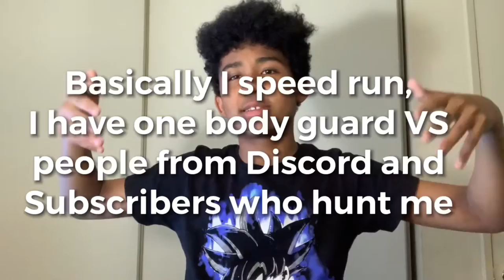Minecraft Manhunt + protect the president with Subscribers | Event Plan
Brief explanation of event plan, I have to Speedrun Minecraft with one body guard while you guys have the opportunity to be a hunter and try to stop me, only possible to participate if you’re on bedrock edition, a.k.a, PS4, Xbox one, Nintendo Switch, etc